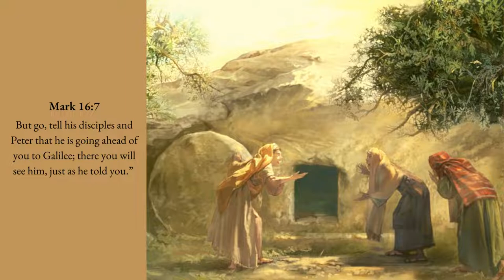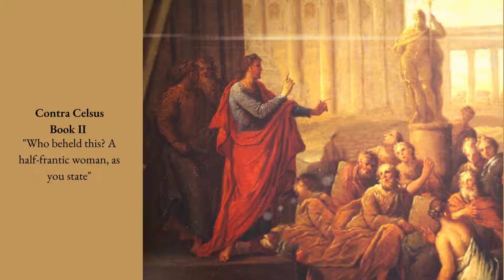How the woman at Jesus's tomb help prove the resurrection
Today we'll be discussing how the eye witness testimony from the women at Jesus's tomb help prove the resurrection.